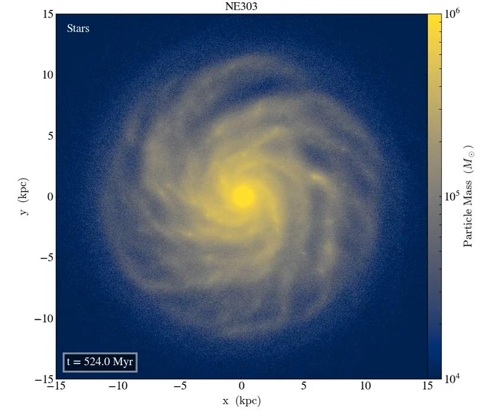Milky Way Galaxy simulation (stellar disc)